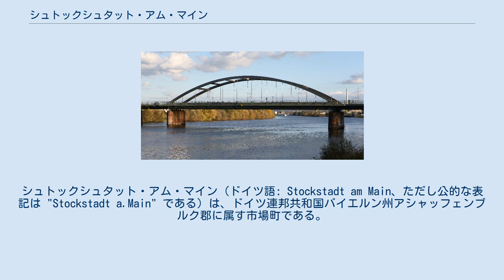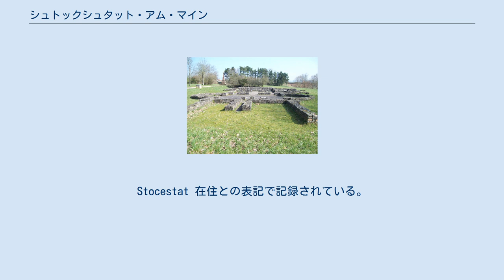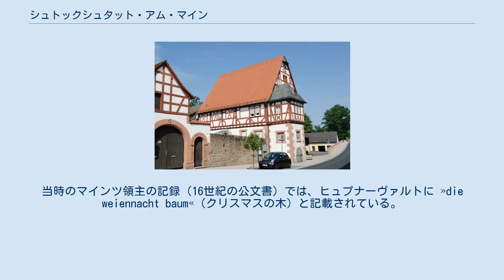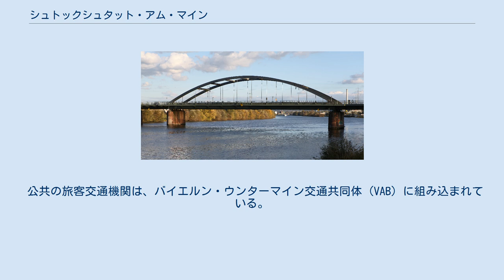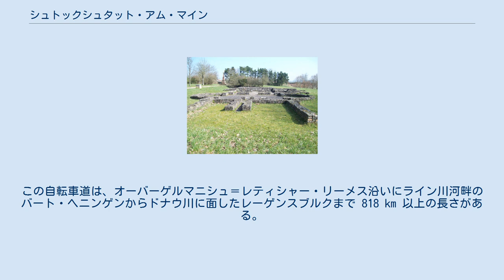シュトックシュタット・アム・マイン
シュトックシュタット・アム・マイン（ドイツ語: Stockstadt am Main、ただし公的な表記は "Stockstadt a.Main" である）は、ドイツ連邦共和国バイエルン州アシャッフェンブルク郡に属す市場町である。
 シュトックシュタット・アム・マインは、アシャッフェンブルクの西に境を接し、マイン川左岸に位置する。
シュトックシュタインの西から南西はヘッセン州との州境である。
 この町は、シュトックシュタット・アム・マイン地区単独で構成されている。
ただし、非公式には、徐々に開発される多くの住宅地に分割される。
 シュトックシュタット・アム・マインは、北はマインハウゼン（ヘッセン州オッフェンバッハ郡）、北東はクラインオストハイム、東はマインアシャッフ（ともにアシャッフェンブルク郡）、南東はアシャッフェンブルク（郡独立市）、南はグロースオストハイム（アシャッフェンブルク郡）、西はバーベンハウゼン（ヘッセン州ダルムシュタット＝ディーブルク郡）と境を接している。
 アシャッフェンブルクのライダー区とニルクハイム区、グロースウムシュタットのドルンディール区、オーベルンブルク、ニーデルンベルク、グロースヴァルシュタット、メムリンゲン、シャーフハイムのラートハイム地区とモスバッハ地区、グロースオストハイムとともにシュトックシュタットは歴史上のバッハガウ地方を形成していた。
 シュトックシュタットという地名は、古高ドイツ語で「木の幹」を意味する stoc と「都市」を意味する stat が結合したものである。
この地名はおそらく、開墾後の切り株の中に集落が建設された時代に遡る。
地名の後に置かれた「アム・マイン」は、「シュトックシュタット・アム・ライン」と区別するために付与されたものである。
 様々な史料や文献に記録されたこの集落の表記は以下の通りである: シュトックシュタット・アム・マインのカストラの浴場跡 1820年にシュトックシュタットで「興味深いローマ時代の埋蔵文化財」が発見された。
この発見とその他の発掘により、遅くともトラヤヌス帝の時代には、オーバーゲルマニシュ＝レティシャー・リーメス上のカストラがシュトックシュタットに存在していたことが裏付けられた。
カストラは260年頃にローマ人が撤退するまで存在していた。
シュトックシュタットのローマ時代の遺跡は、カストラの周辺で発見された数多くの石造文化財で知られている。
カストラの近くには、軍事用レンガ工場の焼き窯が数多く見つかっており、シュトックシュタットに駐留していた コホルス III Aquitanorum が利用していた。
ライン＝マイン鉄道南側のかつてのカストラの敷地は現在、広大なセルロース工場に替わっている。
 シュトックシュタット・アム・マインは、早くも9世紀中頃には、納税義務のある住民に関連して文献に記録されている。
Stocestat 在住との表記で記録されている。
1024年にこの村落自体に関して初めて文献上に記録がなされた。
Stoddenstat 村が、皇帝ハインリヒ2世によってマインツ大司教に寄進されたという記録である。
中世には、周辺の森がドライアイヒ狩猟場に属し、この狩猟場内の30の村落の中の一つがシュトックシュタットに存在した。
 1527年の史料には、ドイツで最も古いクリスマスツリーがシュトックシュタットのヒュプナーヴァルトの木で創られたことが記述されている。
当時のマインツ領主の記録（16世紀の公文書）では、ヒュプナーヴァルトに »die weiennacht baum«（クリスマスの木）と記載されている。
 1862年7月1日、ベツィルクスアムト・アシャッフェンブルクが創設され、シュトックシュタットはその行政管区に含まれた。
1939年、ドイツ国全体にラントクライス（郡）という名称が使用されることとなった。
シュトックシュタットは、旧アシャッフェンブルク郡の33市町村の一つとなった。
この郡は、1972年7月1日にアルツェナウ・イン・ウンターフランケン郡と合併して新たなアシャッフェンブルク郡として統合された。
 2014年3月16日の町議会議員選挙以降、シュトックシュタット・アム・マインの町議会は、20議席で構成されており、これに首長が加わる。
 17世紀の楕円形の印章には、マインツ大司教の輪の下に町名の頭文字が書かれていた。
1952年2月16日にメルツバッハー博士がデザインした紋章が承認された。